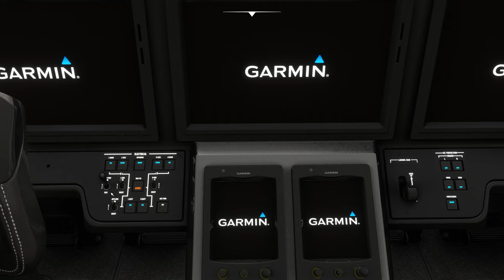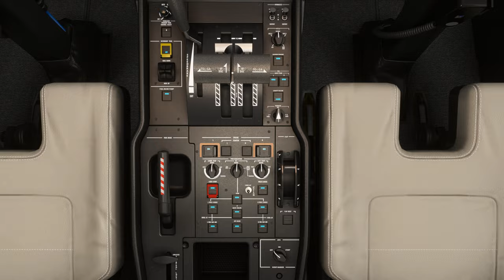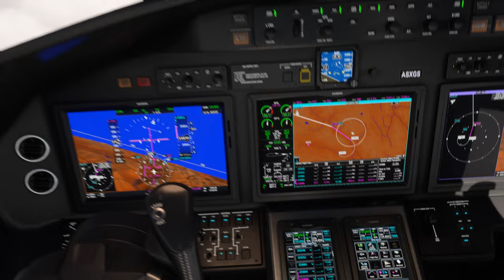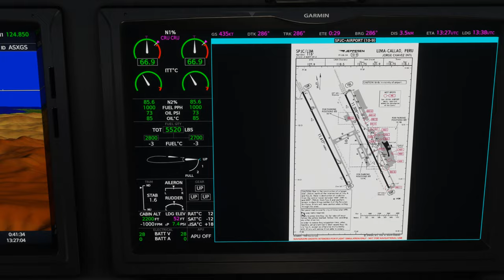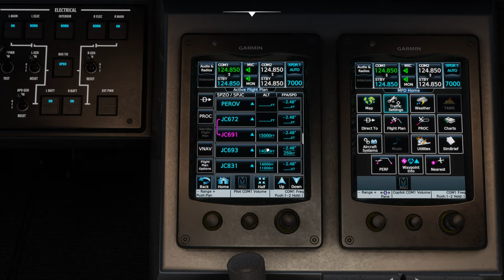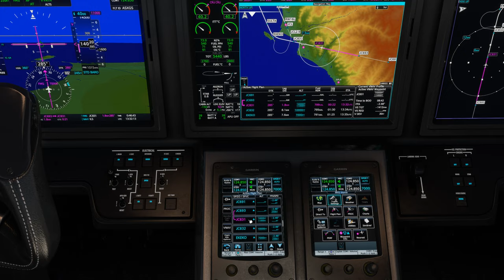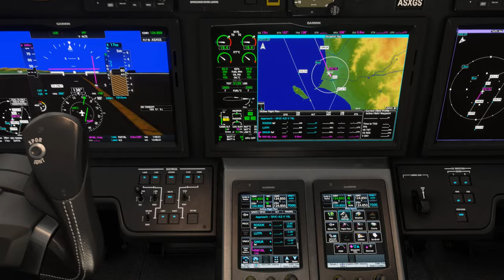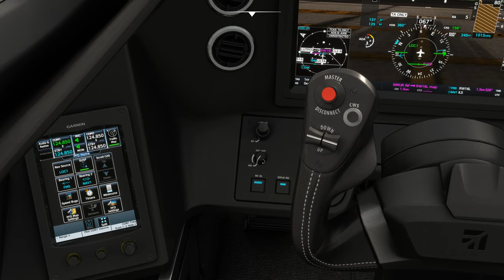Vol IFR avec météo réelle et trafic entre Cuzco et Lima SPZO SPJC Cessna Citation Longitude 2K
Vol IFR avec météo réelle et trafic entre Cuzco et Lima SPZO SPJC
DX11

00:00 Préparation de l'avion
06:00 Push Back et Taxi
14:00 Décollage et Montée au FL 420
26:00 Palier au FL 420
45:00 Descente jusque 1700 Ft
1:11:00 Approche et Atterrissage